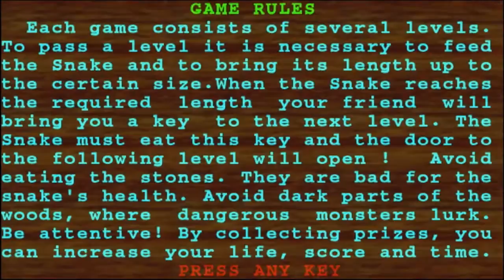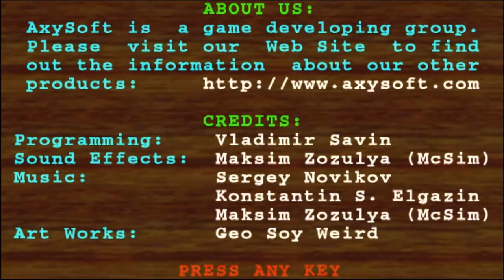MINI LP #088 [FullHD] Axysnake ► Let's Play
► Ein Indie-Titel des alten Klassikers :D